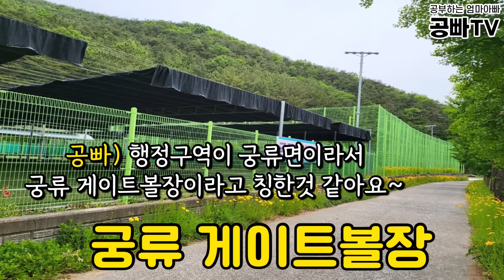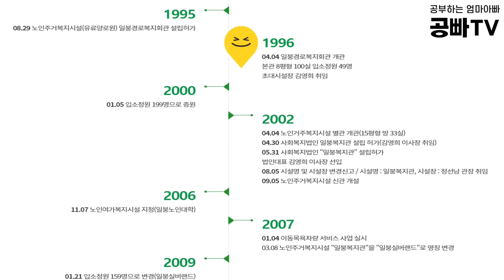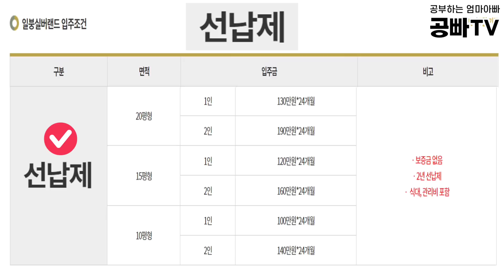2022년 일붕실버랜드 실버타운 최신정보 / 평생종신제 입주비 / 선납제/ 역이민에게 조용히 소문나는믿음직한 실버타운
오늘 영상은 일붕실버랜드에 관한 2022년 최신 가격정보에대한 영상입니다
가격정보는 물론 일붕실버랜드에 대한 자세한 내용이 담겨져 있는 영상이니 많은 기대 부탁드립니다.

실버타운은 비싼곳이 아닙니다. 자신의 경제력보다 높은곳만 보시면 당연히 비쌉니다. 자신의 경제력에 맞추어 실버타운을 찾아보면 자신에게 꼭 맞는 가성비 실버타운을 발견할수 있습니다.
실버타운에 들어가고 싶어서 고민하시는 분들과 실버타운에 관심이 있으시다면
이번 영상을 꼭 봐주세요. 인생3막은 실버타운에서~ 인생의 한번은 실버타운!!

우리 부모님과 우리의 노후도 다시한번 깊이 생각해보는 계기가 되었으면 좋겠습니다

실버타운에 대한 문의가 많아서 정보를 남깁니다.

이곳 일붕실버랜드는 ~~~

경남 의령군 궁류면 청정로 1180-42
(우)52115
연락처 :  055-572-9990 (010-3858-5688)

공부하는 엄마아빠, 공빠티비에 대한 소개입니다.
노후에 어디에서, 어떻게 행복하게 살까? 를 공부 하고 있습니다.

주요 테마

어디서 행복하게 살까?

1. 실버타운 : 건강은 건강할 때  지키자.
2. 알뜰실버타운(고령자 복지주택) : 돈이 없어도 건강하고 행복하게 살 수 있다.
3. 꿈의 실버하우스 : 나의 경제력에 맞으면서, 건강에 도움이 되고, 여가활동을 잘 할 수 있는 노후의 집

어떻게 행복하게 살까?

1. 건강 : 과로와 스트레스를 예방하고 근육을 튼튼하게 한다.
2. 재테크 : 노후에는 몸을 써서 돈을 벌려고 하지 말고, 있는 돈을 투자하여 돈이 돈을 벌도록 한다.
3. 인간관계 : 돈 많고, 건강해도, 가장 가까운 부부사이, 자녀들과의 사이가 좋지 않으면 불행하다.

노후에 어디서~~~ 어떻게~~~ 행복하게 살려면...
공부를 해야 합니다.

매주 월요일, 화요일, 목요일, 토요일
정기적으로 업로드 할 예정입니다~

모두 행복하세요~~~^^공부하는 엄마아빠의 채널, 공빠TV입니다.